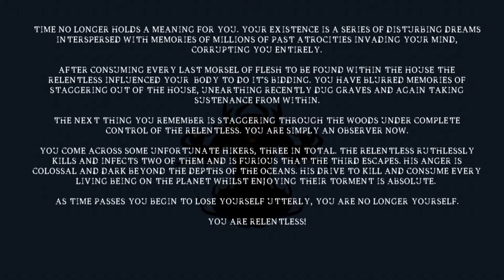Ghostscape 3D: The Epilogue After Collecting All Items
Just showing you the ending as I didn't find all the items last time. Nothing much really happens, but here it is.

Don't Forget To Give This Video A LIKE :D